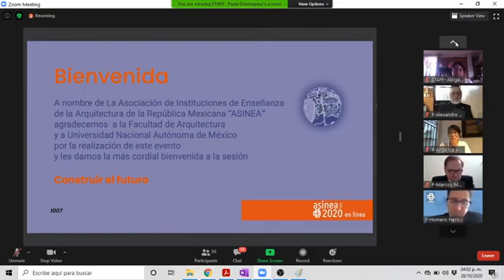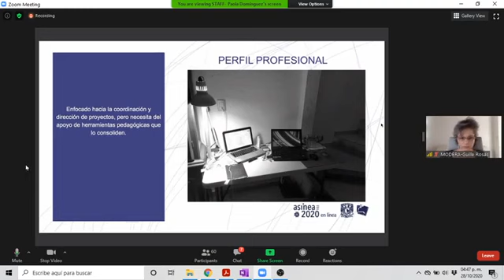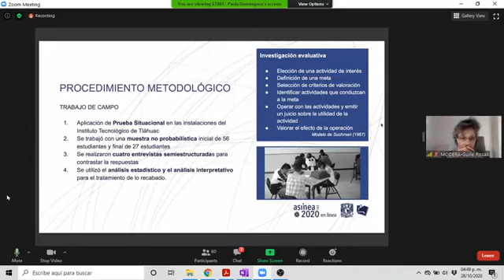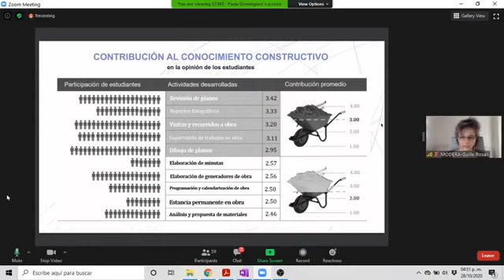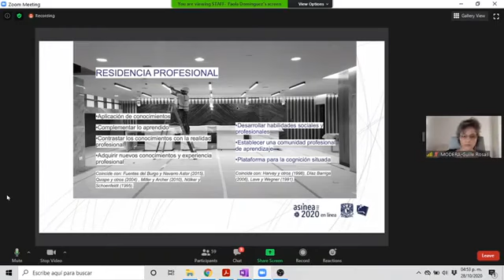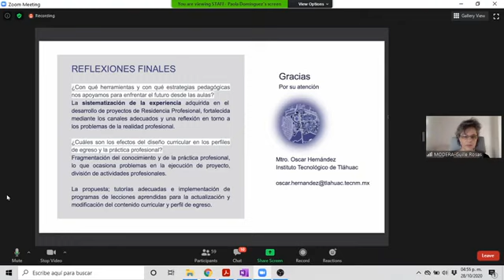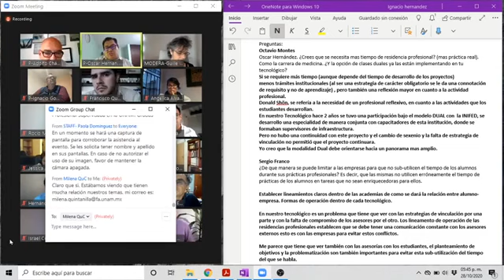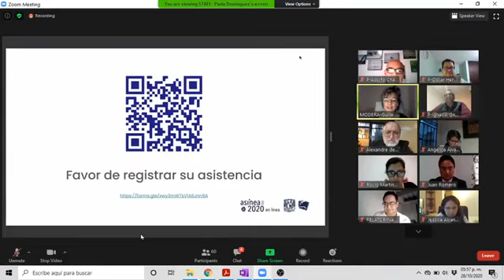Residencia Profesional. Conocimiento constructivo. Institutos Tecnológicos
Ponencia dictada en el Marco  de la 103 reunión ASINEA 2020. Presentación de resultados de investigación acerca de las actividades de los residentes del Instituto Tecnológico de Tláhuac y su impacto en el desarrollo de conocimiento constructivo.